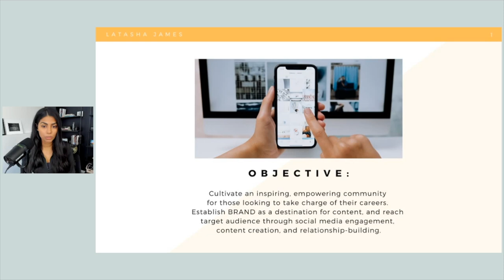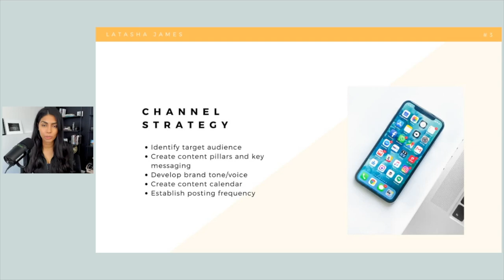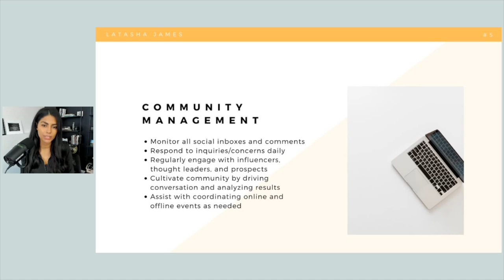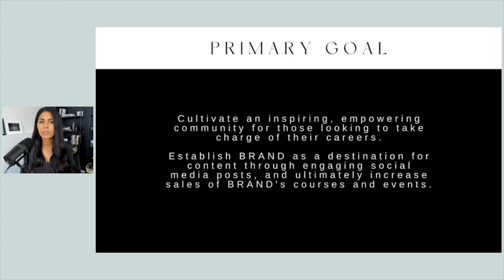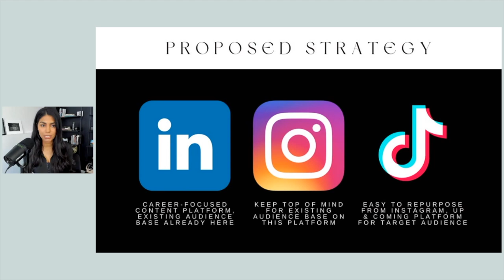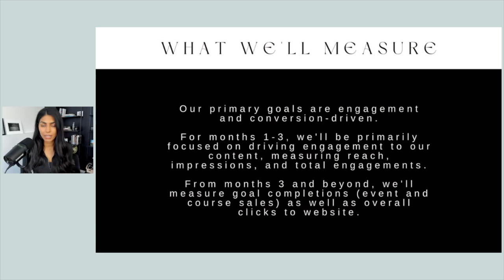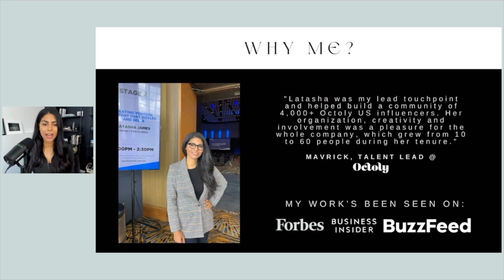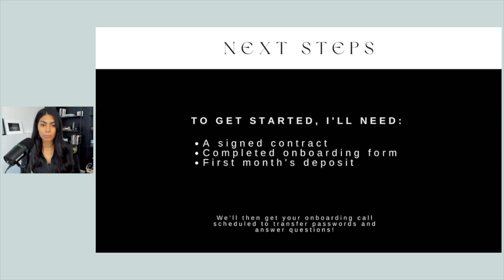Revamping My Failed Social Media Proposal | Social Media Management for Beginners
Revamping a failed social media proposal in this Social Media Management for Beginners episode!
The Social Media Management Accelerator is OPEN FOR ENROLLMENT! This 4-week course (with lifetime replays) is THE place to be for aspiring and aspirational social media managers.